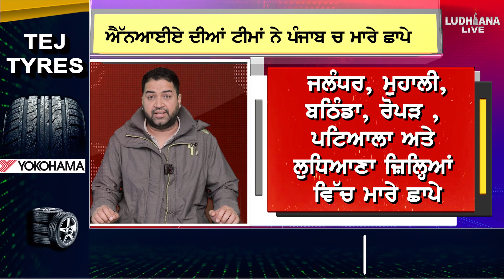ਕੌਮੀ ਜਾਂਚ ਏਜੰਸੀ (ਐੱਨਆਈਏ) ਦੀਆਂ ਟੀਮਾਂ ਨੇ ਪੰਜਾਬ ਚ ਮਾਰੇ ਛਾਪੇ